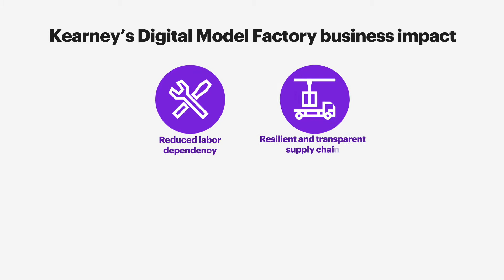Digital Model Factory (DMF)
Created in partnership with the LIFT Manufacturing Institute, the DMF allows participants to explore how Industry 4.0 (i4.0) technologies can add value in operations efficiency, safety, and quality through an engaging, hands-on learning experience.